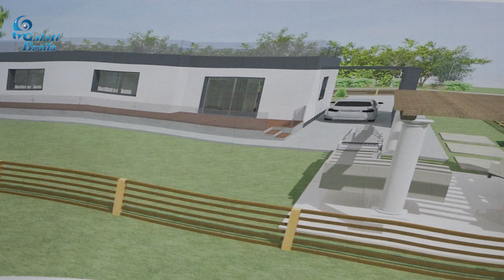EDITIE SPECIALA cu primarul din Vânători COSTEL MANOLACHI 08 05 2024